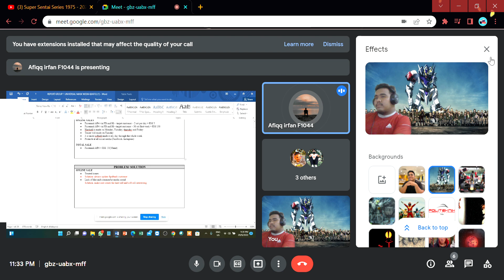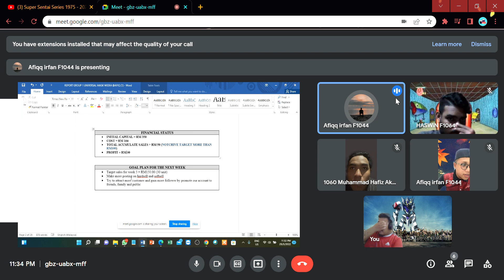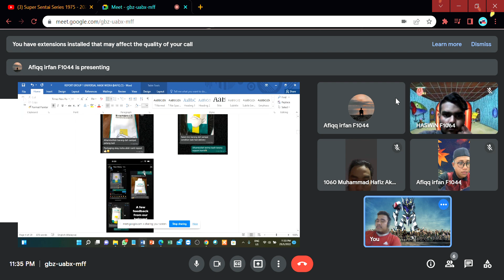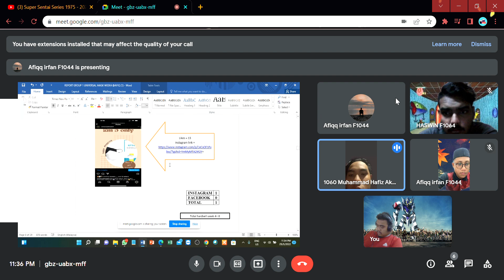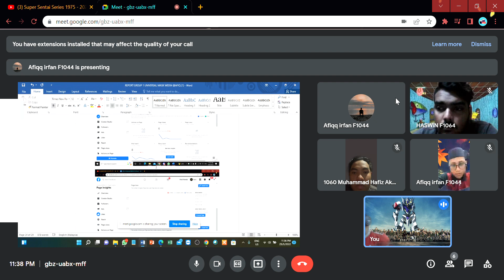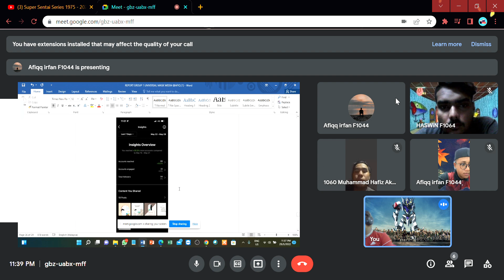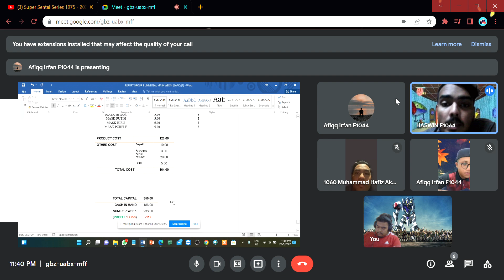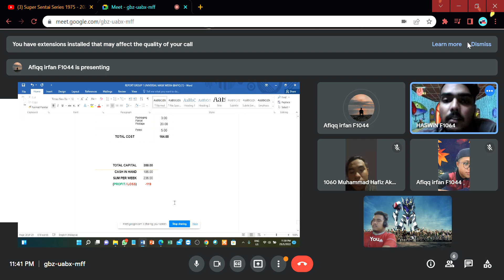brainstroming 2 week 4